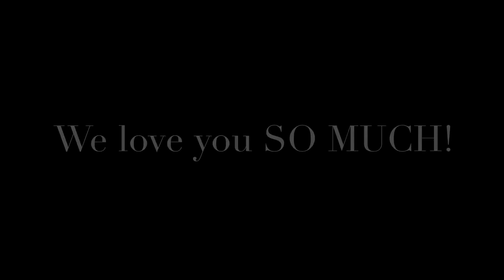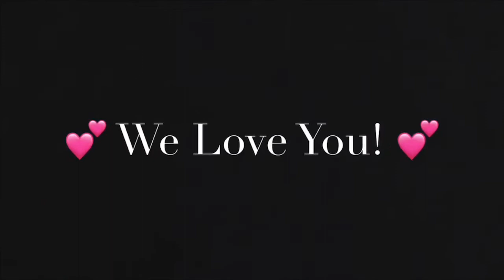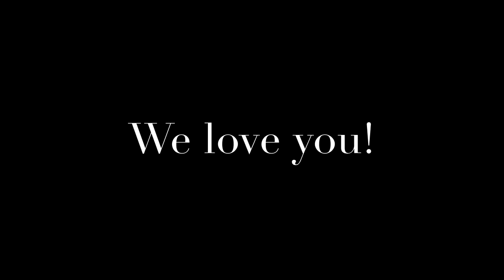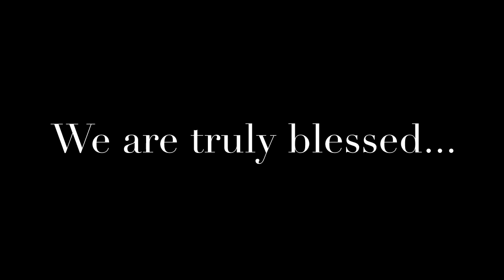Happy Mother’s Day Gigi